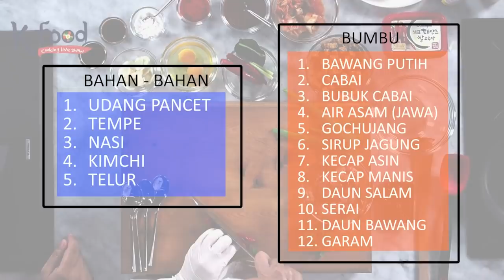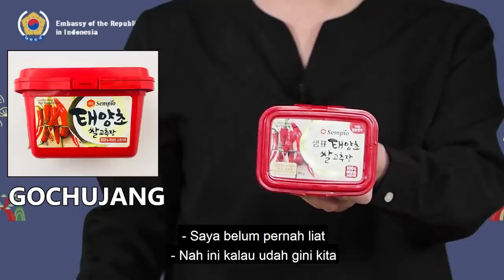K-Food Cooking Live Show Ep 17 Orek Tempe dan Udang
Tasty Friends tahu gak kalau resep orek tempe dan udang bisa dimasak dan rasanya lezat dengan memakai bumbu Korea? Yuk kepoin resepnya di video berikut ini~

Jangan sampai ketinggalan untuk pantengin acara Cooking Live Show selanjutnya di hari Sabtu, 31 Oktober 2020 jam 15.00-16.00 WIB di link berikut

Buat kamu yang kangen, pengen icip atau berkreasi dengan makanan Korea, boleh banget kepoin atau karena disana terdapat list link berbagai restaurant Korea dan di mana kamu bisa membeli K-food :)